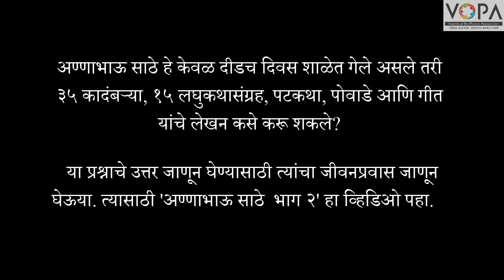9th | Marathi | अण्णाभाऊ साठे यांची ओळख भाग १ | V-School